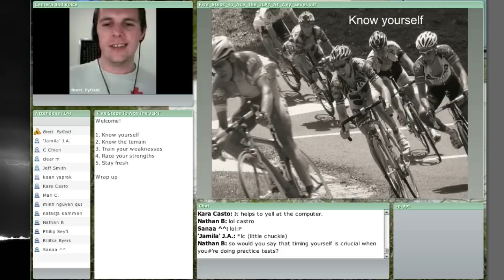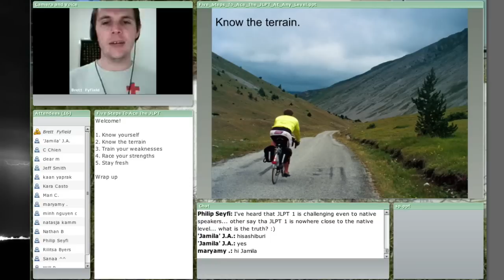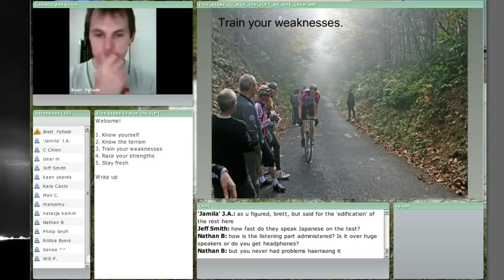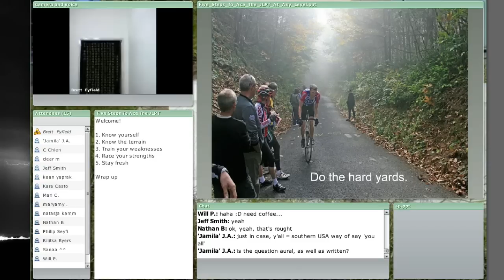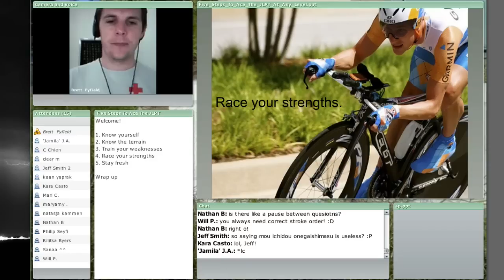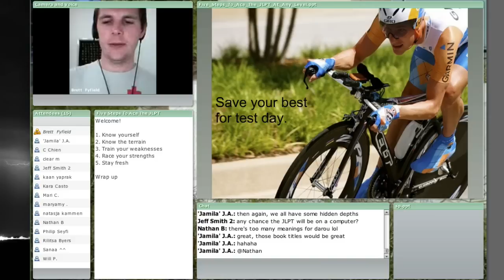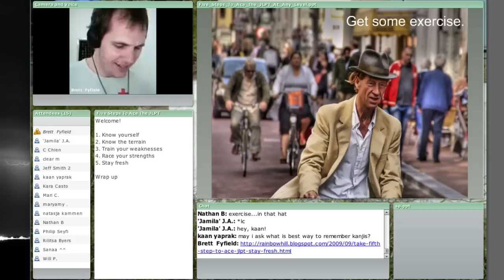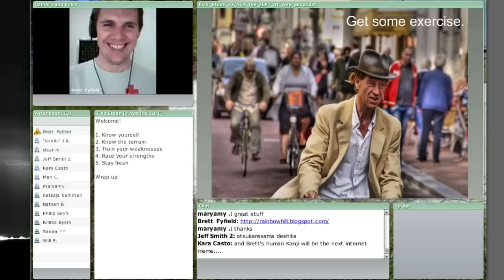5 Ways to Pass the JLPT at Any Level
Brett takes us through 5 ways you can pass the JLPT (Japanese Language Proficiency Test), no matter what level you're shooting for (JLPT1, JLPT2, JLPT3, JLPT4). This class focuses on test-taking techniques for the JLPT, and will help anyone who wants to take the exam.

If you are learning Japanese, the JLPT is a great goal to shoot for, and it also helps you to study abroad in Japan and get a job in Japan. Like many similar exams, it helps people gauge your Japanese proficiency level, and opens up opportunities for you!

If you enjoyed this video, take a look at other live class offerings available This was just a recording, and normally they're live (which means you can interact with the teacher!).

Think you have some genius to share with the world, too? Join eduFire as a teacher and set your own prices. Power to the teacher.

Or, learn Japanese directly from Brett (the teacher in this recording)